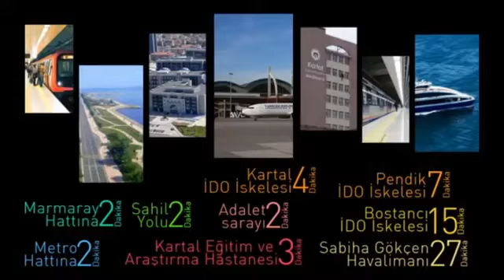Referans Kartal Towers Projesi Tanıtım Filmi